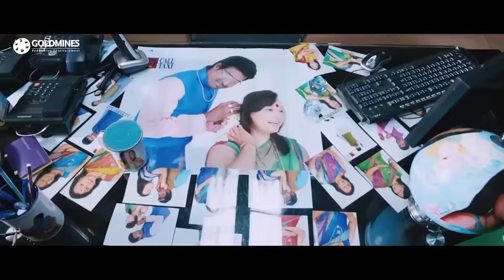कोलकाता का फेमस डॉन को जब अजित ने मामूली कुली समझ लिया था | वेदालम फिल्म का मज़ेदार सीन